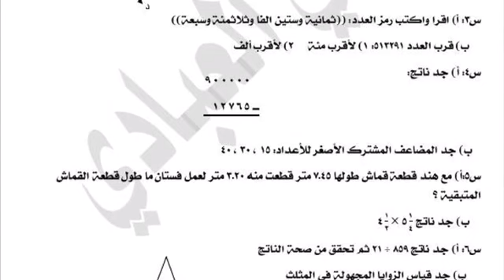اسئلة ماده الرياضيات للصف الخامس الابتدائي نهايه السنه // الدور الثاني